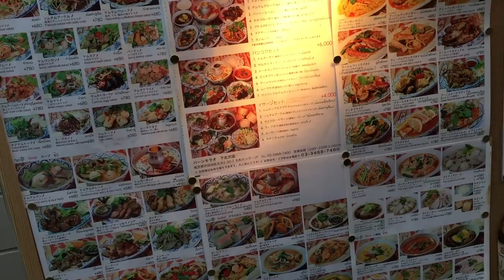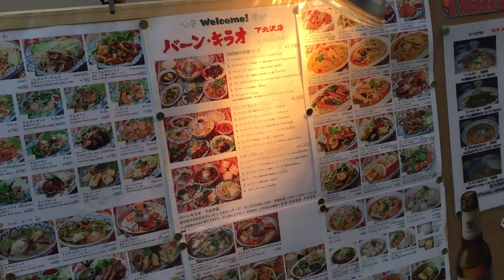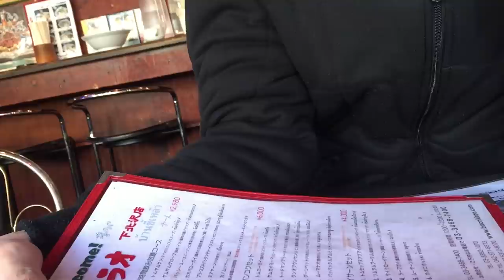TFT #93 Baan Kirao!!!!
Average Price Per Person: ¥700

Alex's Food Rating: 5/5 Tapiocas

Anthony's Food Rating: 7/8 Hot Peppers